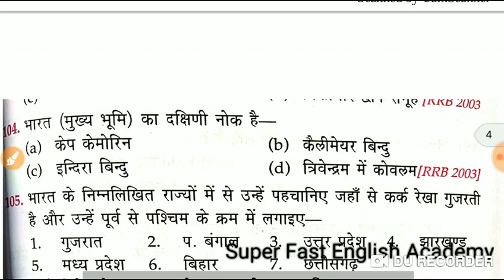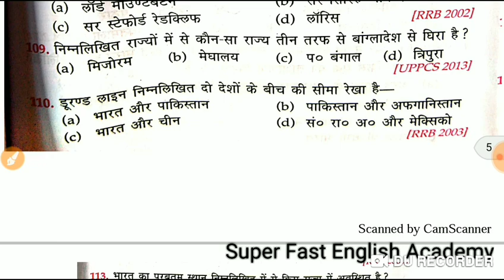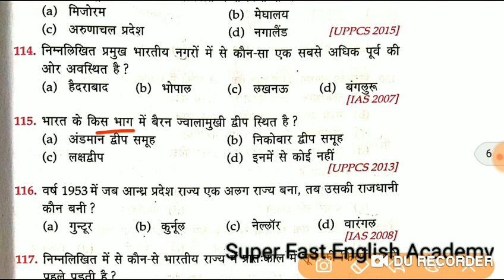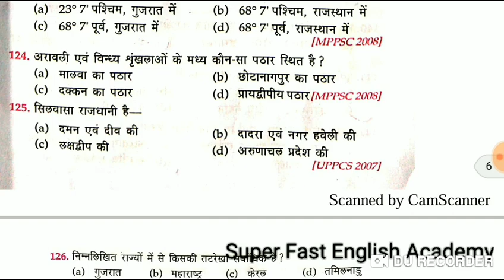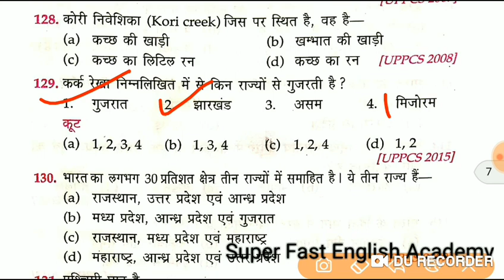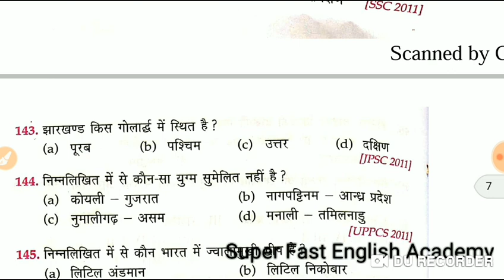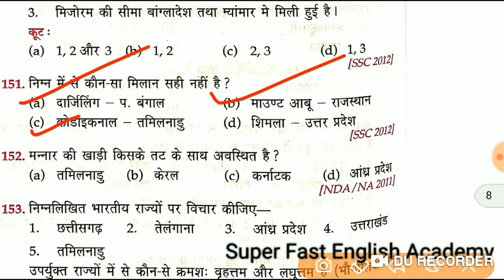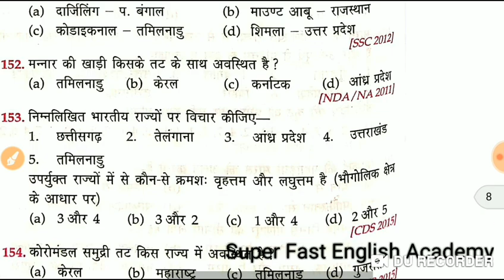Indian Geography Top 100+ MCQs part-2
Indian Geography Top 100+ MCQs part-1